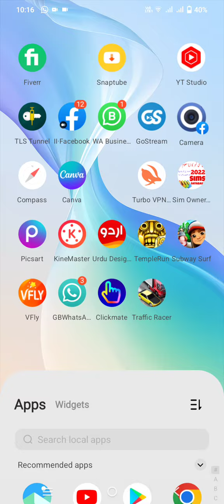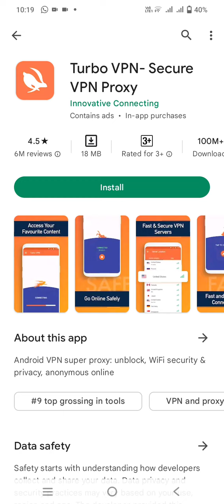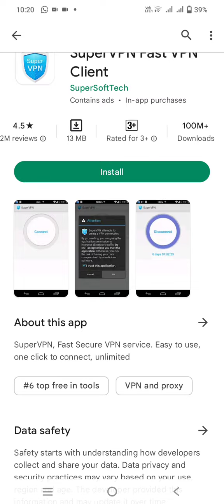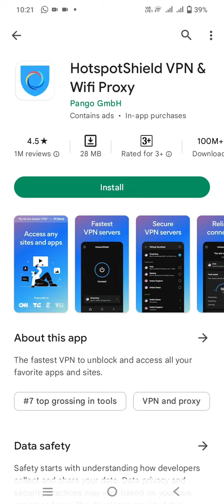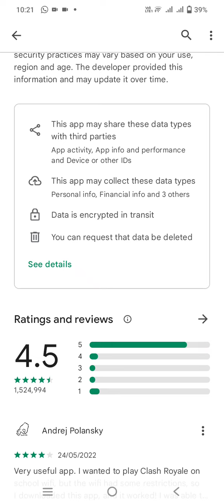Top 3 VPN For Android | Vpn For Redmi Note 3 | Olowe Vpn 1.7 3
in this video, I Will Guide you through the video to Relate the Topic of top 3 Vpn for android, In Which I Have to Explain in detail.

As we move into the time of IoT, protection and security is more important than anything else to many individuals. Most of web traffic is checked and put away by states and companies. For some's purposes, this is an intrusion of protection and for other people, it is just a question of comfort. A VPN, or Virtual Private Network, encodes your web traffic and courses it through a confidential server. This server might be in another nation and will course your traffic as needs be. Along these lines, your web traffic is scrambled from intrusive eyes. The encryption and area make it hard for anybody to recognize you and your area. One of the most mind-blowing VPNs for Android is ExpressVPN. This VPN is notable for their high paces, protection, and unwavering quality. ExpressVPN has a tremendous server network which makes it simple to track down a quick association in any country.